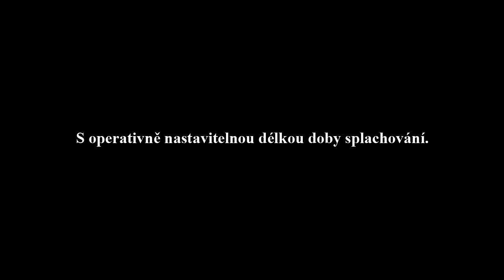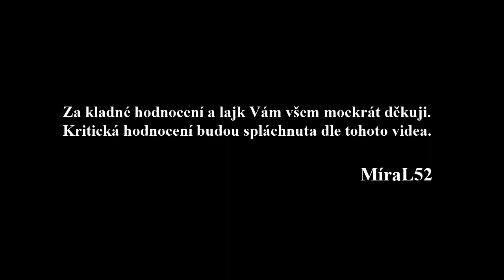retro splachování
Poznámka k dotazu: K spláchnutí stačí jen jedno zatažení. Délkou zatažení se ovlivňuje množství vody. Maxim je objem nádržky tj. 9 litrů. Spláchnutím pouze potřebného množství vody se šetří celková spotřeba vody. Časté zatahování za splachovadlo bylo pouze pro toto video, aby bylo vidět jak mechanizmus pracuje.